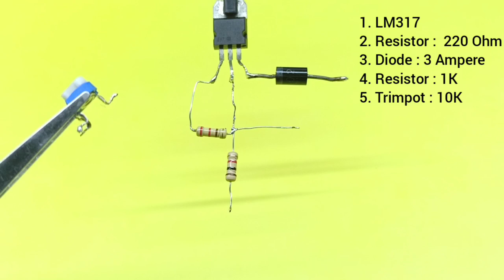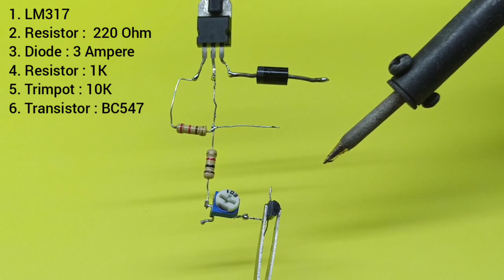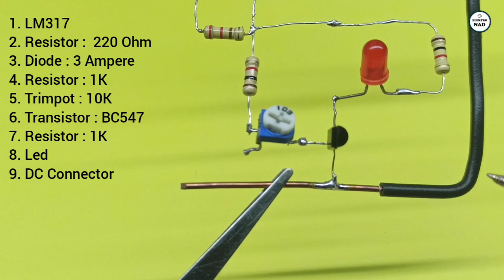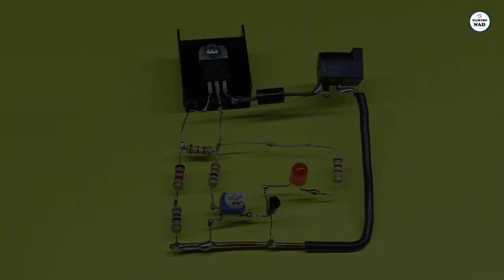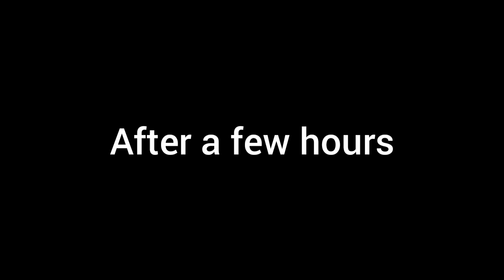How to Make Battery Charger 18650- 2X4.2V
simple Battery Charger 2x4.2V = 8.4V,
kali ini kita akan membuat lagi charger baterai 2s, baterai 18650 yang disusun secara seri sehingga menghasikan tegangan 8.4 volt. Rangkaian ini akan bekerja mengisi baterai hingga dan secara otomatis berhenti saat baterai telah penuh yaitu pada tegangan 8.4 volt yang dilengkapi dengan indikator nyala led saat penuh dan led redup saat baterai low.

sebelum melakukan pengisian, pastikan kedua baterai 18650 ini memiliki tegangan yang sama.  rangkaian ini diberi resistor penahan arus sehingga tidak overload, pada video ini juga kita juga mengukur kuat arus pengisian, suhu pada baterai dan rangkaian